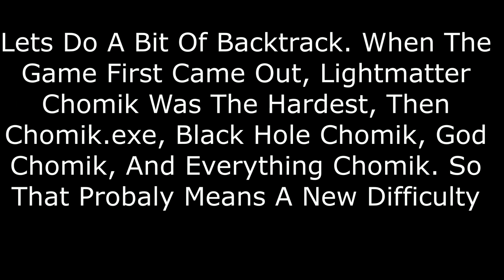Chomik 1000 Coming Soon?